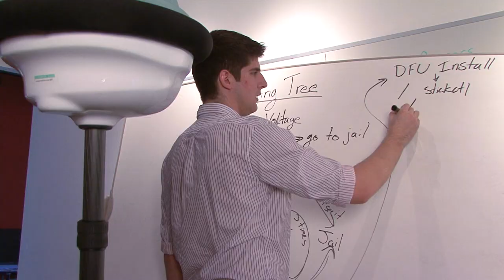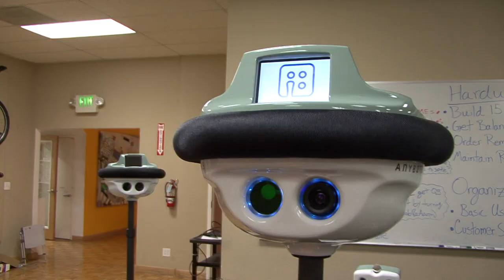Anybots QB Telepresence Robot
Advanced telepresence robot created by Silicon Valley robotics start-up Anybots.